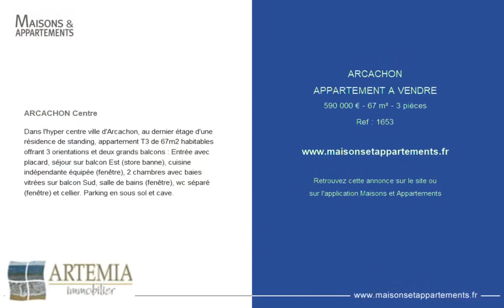ARCACHON - APPARTEMENT A VENDRE - 590 000 € - 67 m² - 3 pièce(s)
Référence : 1653

ARCACHON Centre

Dans l'hyper centre ville d'Arcachon, au dernier étage d'une résidence de standing, appartement T3 de 67m2 habitables offrant 3 orientations et deux grands balcons : Entrée avec placard, séjour sur balcon Est (store banne), cuisine indépendante équipée (fenêtre), 2 chambres avec baies vitrées sur balcon Sud, salle de bains (fenêtre), wc séparé (fenêtre) et cellier. Parking en sous sol et cave.

Cette annonce vous est proposée par l'agence ARTEMIA IMMOBILIER

|2194070|